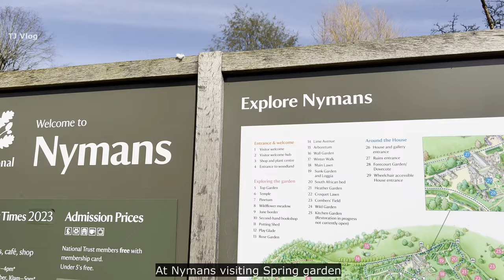Nymans gardens : Neo-Gothic architecture and the amazing Spring garden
Dear Viewers,
This is yet another heritage of England in regarding to keen gardener with his collections of plants around the world. Ludwig Messel wasn't just a plantsman, he was a designer too who carefully considered his planting schemes. He worked closely with his trusted Head Gardener James Comber.

Tips: It is best to visit in May. This is so the rose garden will be in bloom and it is so special with wonderful smell and colours.
Places to visit in the UK
Places to visit in the United Kingdom
Where to visit in the uk
uk travel guide
United Kingdom travel guide
England
top 10 places to visit in uk
travel video
England Tourism
England Best Places
best garden to visit
Travel
Best places to visit in England
Travel England
England trip
Best tourist attractions to visit in England
towns in England
medieval towns in England
England travel guide
England travel video
places to visit in England
United Kingdom
United kingdom country
United kingdom tour
United kingdom history
United kingdom London
United kingdom map
United kingdom vlog
United kingdom beautiful places